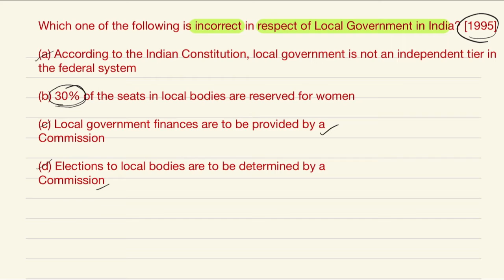Which one of the following is incorrect in respect of Local Government in India? [1995]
Upsc cloud
Solved question